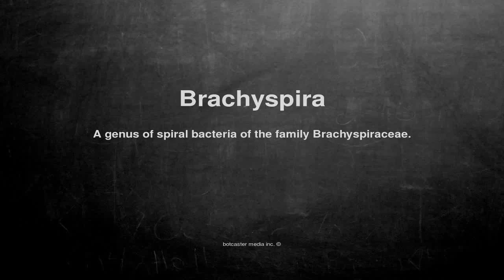Medical vocabulary: What does Brachyspira mean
What does Brachyspira mean in English?